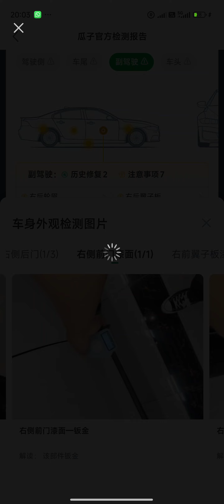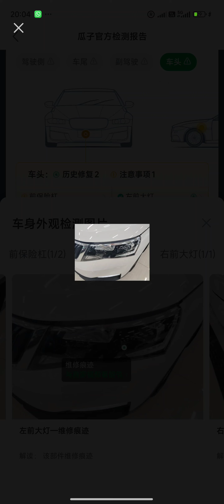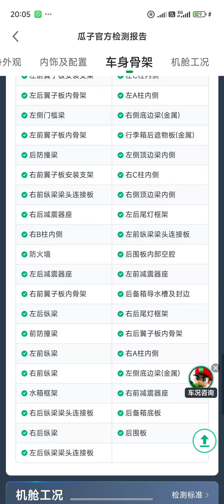Б/У авто из Китая